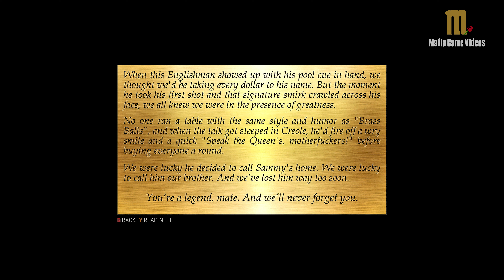Mafia Easter Egg - Mystery Man in Painting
Who is the mysterious man in the painting from Mafia 3 and Mafia Definitive Edition? Well his name is Scott "Brass Balls" Morrow. Developer easter egg.